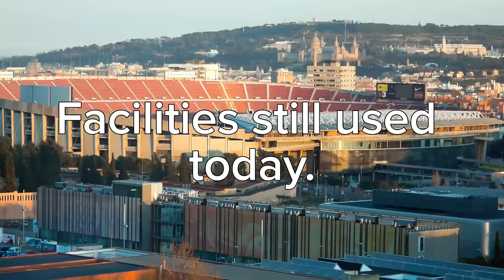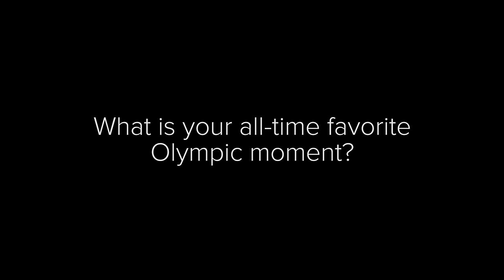Top 4 Successful Olympic Host Cities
Click to find a great coach in any sport, in your town

Here are some of the most successful Olympic host cities in history!

CoachUp is a service that connects athletes with private coaches. We believe that private coaching is the secret to reaching the next level in sports and life. With thousands of coaches across the country, and hundreds of training sessions happening every day, we are the nation's leading private coaching company. We are also a team of athletes and coaches, including our founders, Jordan Fliegel (basketball) and Arian Radmand (sailing). And we are dedicated to our mission: help kids change the trajectory of their lives through sports.